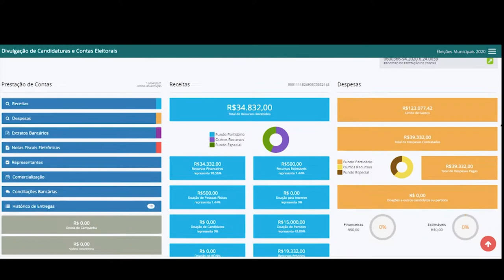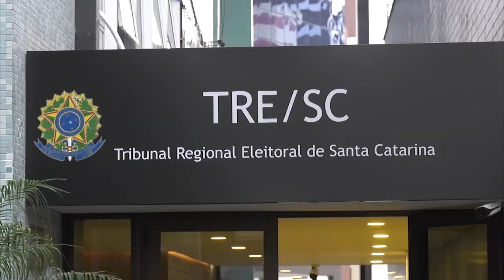É Notícia - Petrolândia, no Alto Vale do Itajaí, terá nova eleição para prefeito - 20/05/21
Os mais de cinco mil eleitores do município catarinense de Petrolândia, localizado no Alto Vale do Itajaí, vão ter que retornar às urnas no dia 13 de junho. Seguindo decisão do Tribunal Regional Eleitoral (TRE-SC), os cidadãos vão escolher novamente o prefeito e o vice-prefeito da cidade. O novo pleito ocorrerá porque a chapa mais votada nas Eleições Municipais de 2020 teve o registro de candidatura negado pela Justiça Eleitoral.